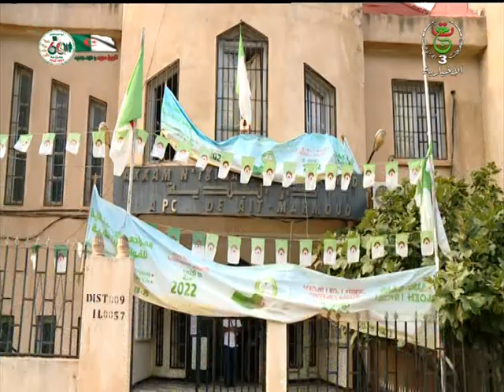موجز أخبار التاسعة 9سا | 23.09.2022